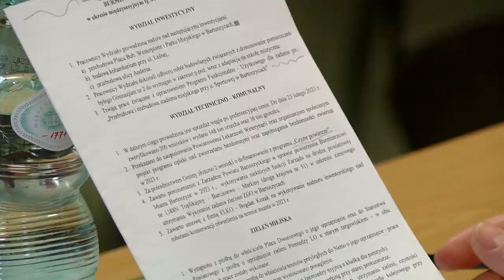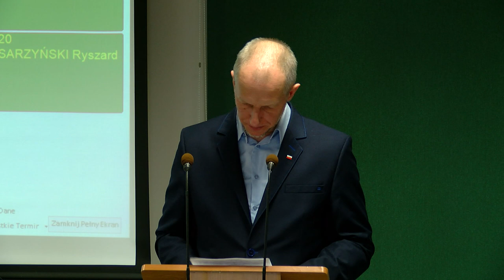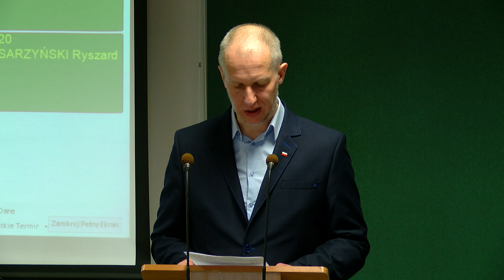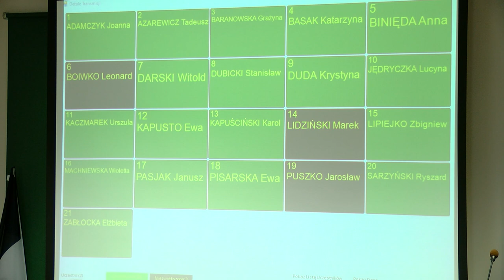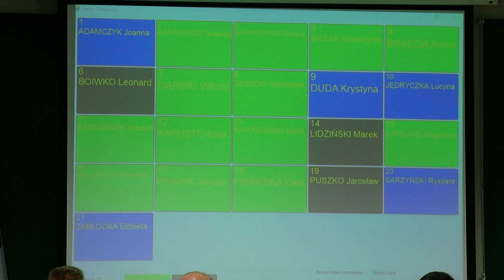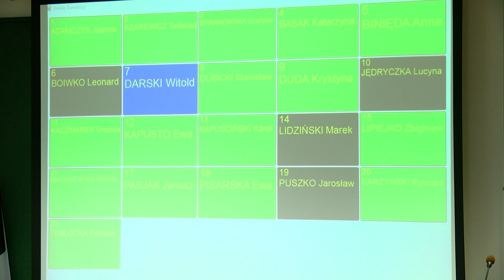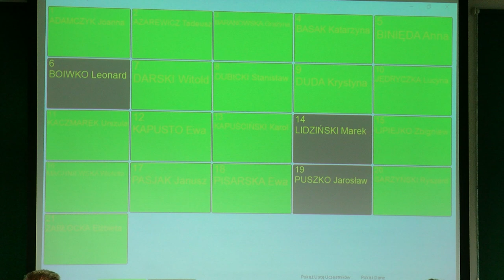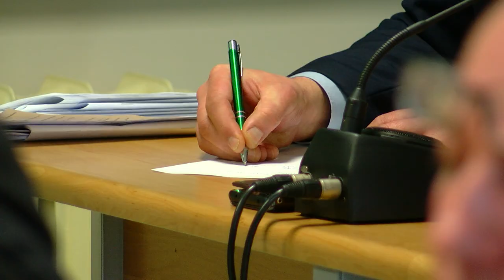LXIV sesja Rady Miasta Bartoszyce z dn. 2.03.2023 r.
LXIV sesja Rady Miasta Bartoszyce